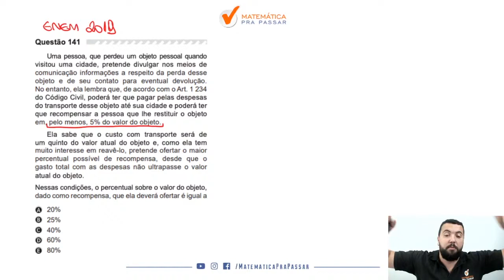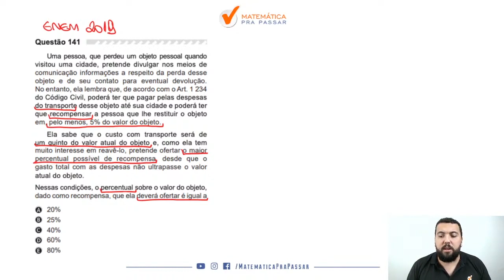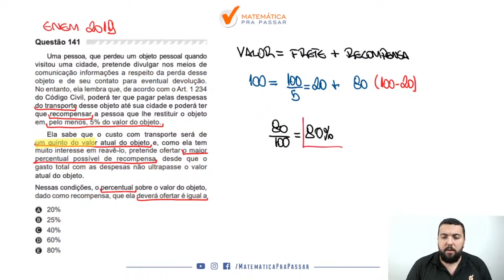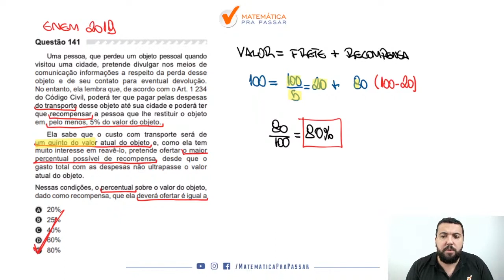Matemática para ENEM |Dica 90| Porcentagem Nunca foi tão fácil